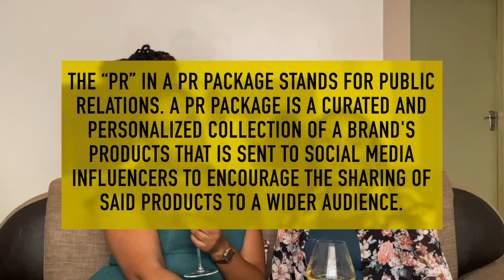DON'T SEND ME A PR PACKAGE IF... || FT CELINE MUMBI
I brought back my girl Celine for another sitdown video where we discuss our prpackage icks 😂

Please add any we might have forgotten in the comment section or if you are a SBO and have some icks you've gotten from creators you send products to, please also let us know.